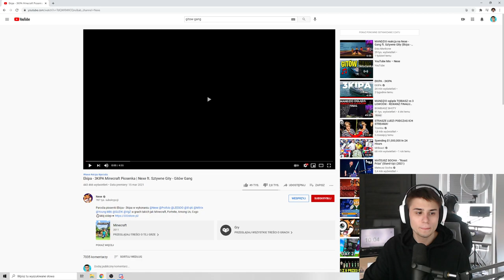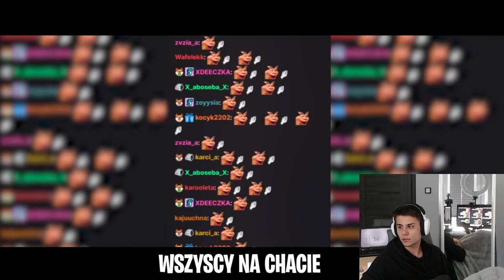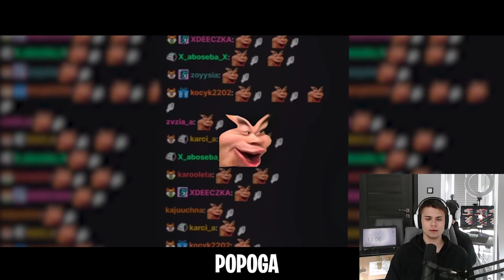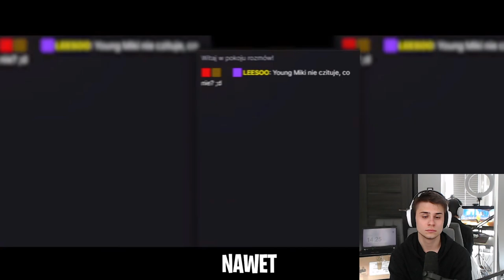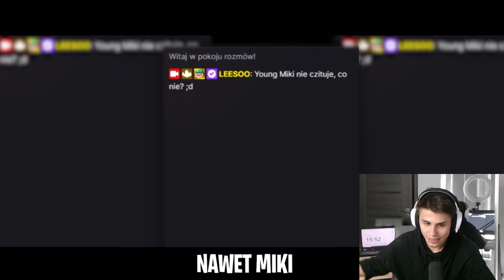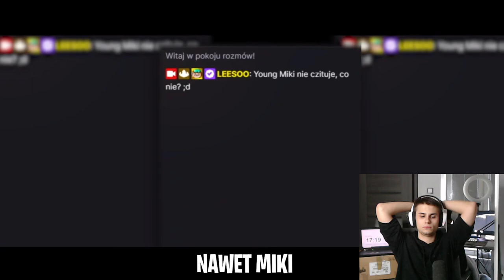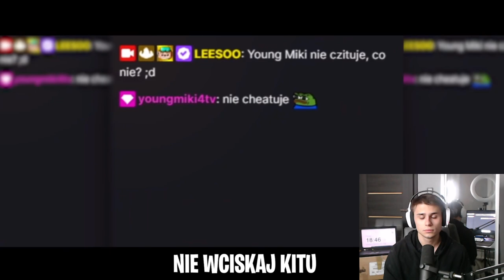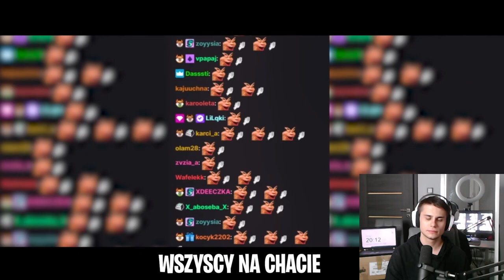SŁUCHAM "GITÓW GANG" PRZEZ 10 GODZIN